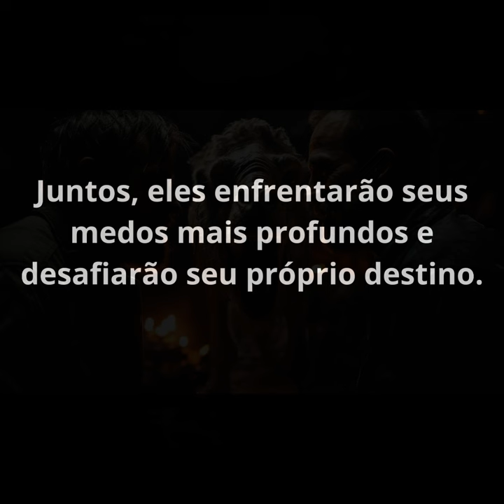Trailer Oficial Guilherme e a Maldição da Catacumba Perdida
Após os eventos emocionantes de sua jornada pelo deserto em busca do tesouro lendário, Guilherme agora é um adulto atormentado por um passado sombrio. Rumores sobre uma catacumba perdida, um local misterioso que guarda segredos há séculos, chegam aos seus ouvidos. Impulsionado pela curiosidade e pelo desejo de desvendar os mistérios do passado, Guilherme decide embarcar em uma nova e perigosa aventura para encontrar a catacumba perdida.
Guiado por pistas antigas e conhecimento histórico, Guilherme reúne uma equipe de especialistas em arqueologia e história. Juntos, eles se lançam em uma jornada perigosa e cheia de desafios, enfrentando obstáculos físicos e intelectuais ao longo do caminho.
Enquanto exploram terras desconhecidas e decifram enigmas antigos, a equipe descobre pistas reveladoras sobre a localização e o significado da catacumba. No entanto, eles logo percebem que não estão sozinhos em sua busca. Interesses ocultos entram em jogo, criando um ambiente de rivalidade e perigo iminente.
Conforme a busca se intensifica, Guilherme e sua equipe enfrentam escolhas difíceis e devem superar os desafios que surgem ao longo do caminho. Enquanto desvendam a verdade por trás da catacumba, eles são forçados a confrontar seus próprios medos e limitações, encontrando coragem e determinação para continuar avançando.
No clímax da história, quando finalmente alcançam a catacumba, eles descobrem segredos impactantes que desafiam suas noções de história e mudam suas perspectivas para sempre. O desfecho da busca traz à tona revelações surpreendentes, testando a lealdade e a força dos personagens enquanto eles lutam para lidar com as consequências das verdades que descobriram.